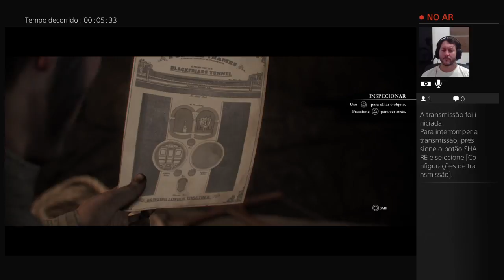Let's Play - The Order 1886 - #03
GAME: The Order 1886

Gameplay no PS4, voltando as jogatinas do nosso canal.
Vamos ver o que encontramos neste jogo exclusivo de PS4